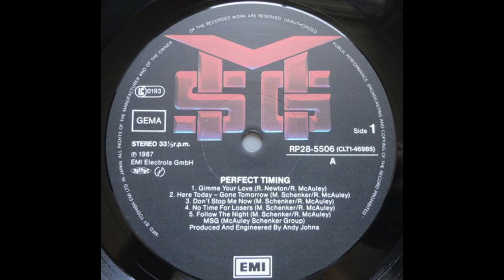B4 I Don't Wanna Lose - McAuley Schenker Group – Perfect Timing - 1987 Japan Vinyl HQ Audio Rip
B4  I Don't Wanna Lose
McAuley Schenker Group – Perfect Timing - Vinyl Lossless Record Rip High Quality Audio Japanese Pressing 1987 HQ Full Album Playlist

3809631-McAuley-Schenker-Group-Perfect-Timing-パーフェクトタイミング

A1  Gimme' Your Love = ギミー・ユア・ラヴ 4:48
A2  Here Today - Gone Tomorrow = 夢の彼方へ 4:35
A3  Don't Stop Me Now = ドント・ストップ・ミー・ナウ 3:55
A4  No Time For Losers = ノー・タイム・フォー・ルーザース 4:12
A5  Follow The Night = フォロー・ザ・ナイト 4:40
B1  Get Out = ゲット・アウト 4:07
B2  Love Is Not A Game = ラヴ・イズ・ノット・ア・ゲーム 4:10
B3  Time = タイム 3:59
B4  I Don't Wanna Lose = アイ・ドント・ウォナ・ルーズ 4:14
B5  Rock 'Til You're Crazy = ロック・ティル・ユー・アー・クレイジー
4:07